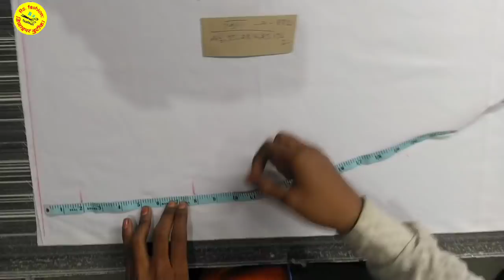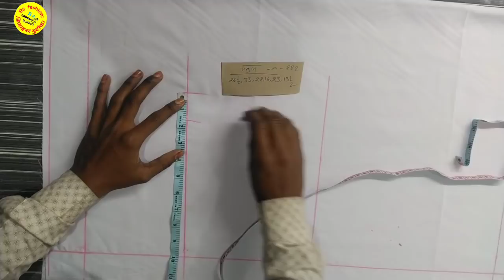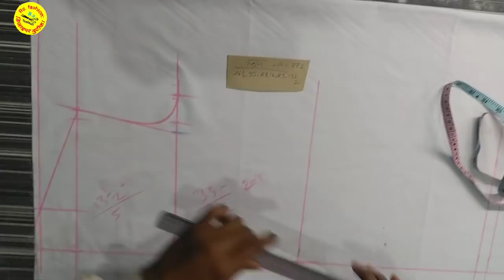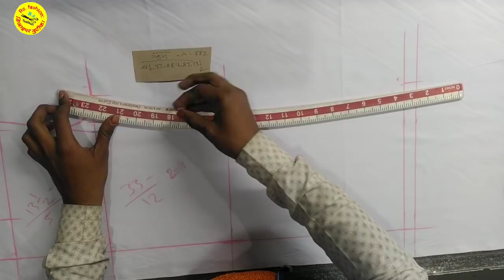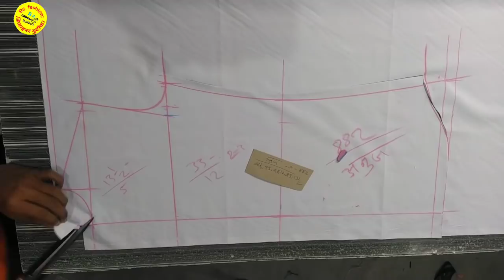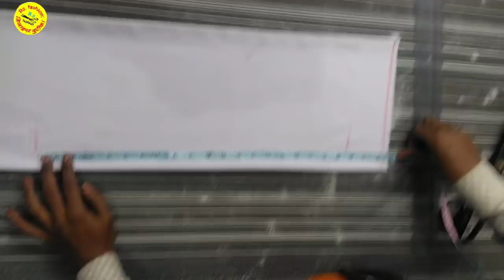shirt cutting / शर्ट कटिंग / fitting shirt cutting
Hi friends  aap dekh rahe ho _ Rs fashion designer boutique
Aap sab yaha free me fashion designer cords sikho aap Mera har ek ek vides dekna chahate ho to mere channel Rs fashion designer boutique ko
Mere channel ke play list ek bar jarur check late bahut Sara jankari milega

यहां से मेरे जैसे सामान खरीद सकते है।

बोया माइक

मेरे जैसा कटिंग टूल्स :-

इंटरलॉक मशीन

My Home thiyetar  :-
Tailoring Swing machine

लॉन्ड्री आयरन

बटन बनाने का मशीन :-

कटिंग कैंची

This video details :-

Videos link:-

Pant cutting :-

 fashion designer boutique
rs fashion designer  rs fashion  shirt cutting
shirt cutting and stitching
shirt cutting girls
shirt cutting and stitching for girls
शर्ट कटिंग
शर्ट कटिंग और सिलाई
शर्ट कटिंग करने का तरीका
शर्ट कटिंग वीडियो
शर्ट कटिंग कैसे करें
शर्ट कटिंग का आसान तरीका
shirt cutting video
fitting shirt cutting
shirt cutting 2021
All cutting and stitching & new fashion designer new style sikhe mere channel se
Koi v new style yaa design sikhe fashion designer yaa style free me jankari lo koi v new style sikhne ke liye mere Channel se jure
Our new style ke liye (comment) kare
Yaha
ladies fashion designer
gents fashion designer
Yaa koi v designe sikhne ke liye
My name : Saddam Hussain
My channel name:- RS fashion designer boutique
My hobby :- fashion designer new design cutting & stitching

Sikho our aap sab hamesha  ( Khushi raha karo)

Aap sab ka chhota Bhai hamesa sath rahega